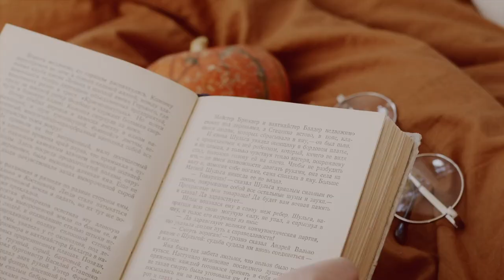HERFST SHOPLOG // NA-KD outfit inspiratie & lookbook 🍁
delver20 voor 20% korting!